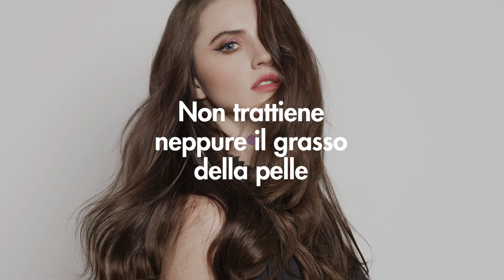Le federe da cuscino per la bellezza di pelle e capelli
Vi è mai capitato di andare a dormire con la piega fatta e di svegliarvi con capelli elettrizzati e informi? O di guardarvi allo specchio al mattino e trovare un colorito stanco e opaco? Tra le cause principali di tutto questo ci sono anche le federe cuscino.